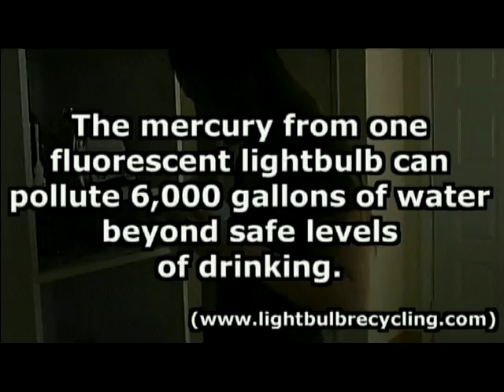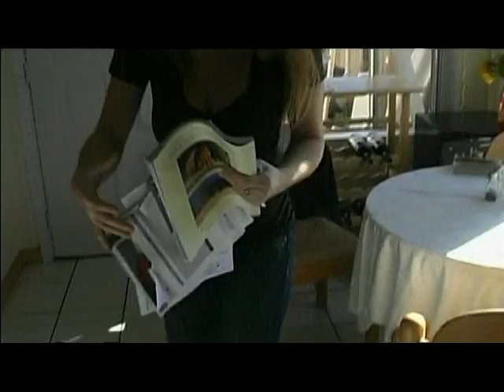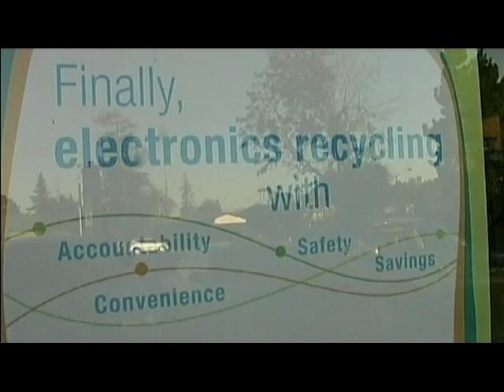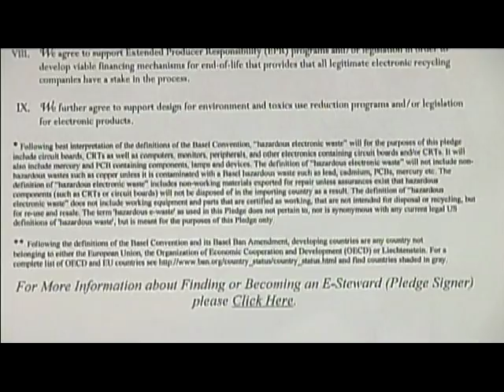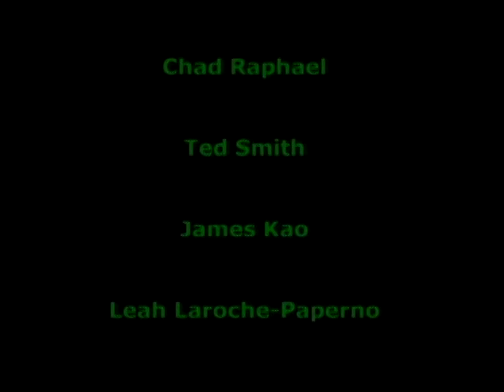E-Waste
Students at Santa Clara University explore the environmental and ethical implications of electronic waste.
By Bonnie Burgart and Michele Karg for Michael Whalen's COMM 132 documentary course.